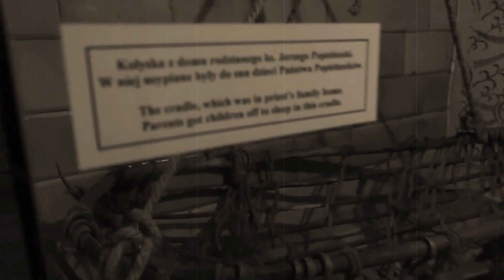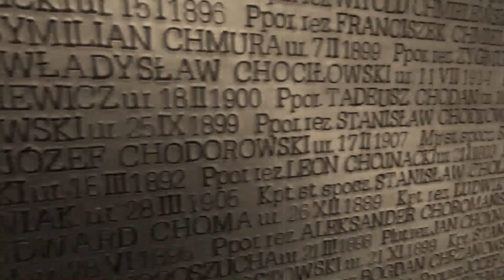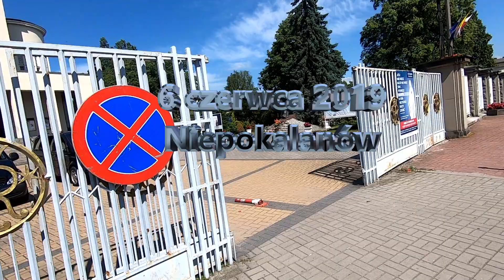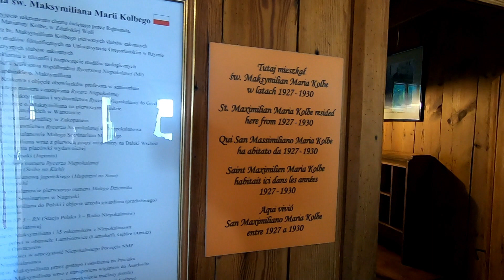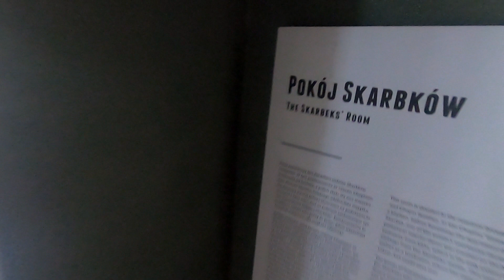Niepokalanów, Żelazowa Wola, Warszawa, Teatr Roma, Piloci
6 czerwca 2019: Niepokalanów, Żelazowa Wola, Warszawa, Teatr Roma, musical Piloci